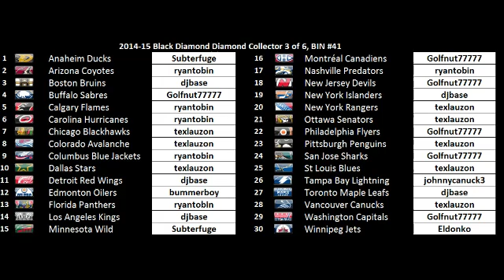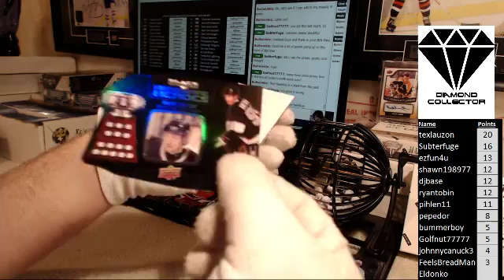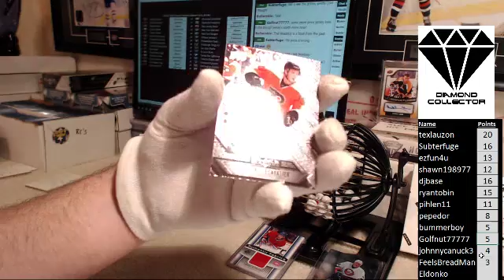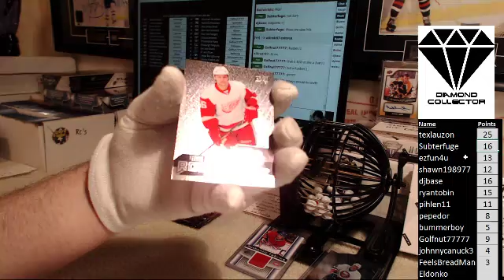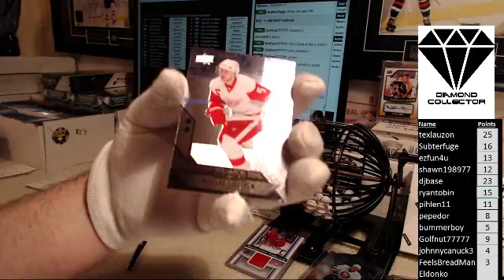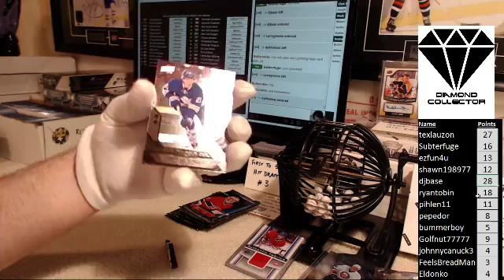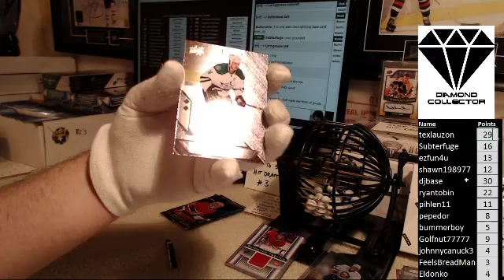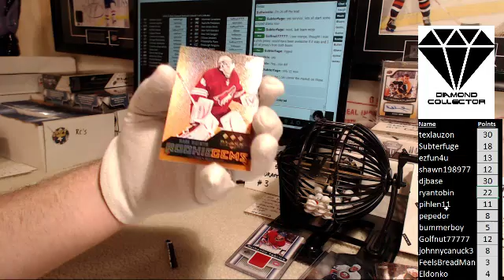2014-15 Black Diamond Diamond Collector 3 of 6, BIN #41